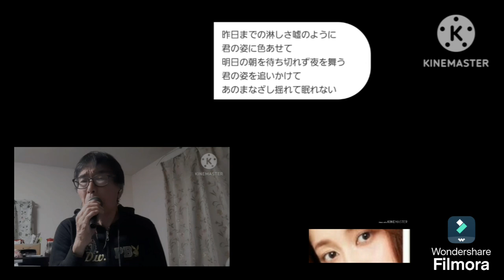小椋佳・揺れるまなざし🎤満72歳🎶健康寿命延長チャンネル@Asukaze70 1976年秋の資生堂キャンペーン ゆれる、まなざし イメージソング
1976年(昭和51年)7月21日発売
資生堂1976年秋のキャンペーン
ゆれる、まなざし　イメージソング